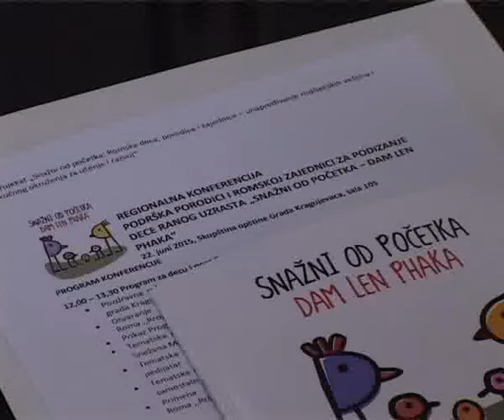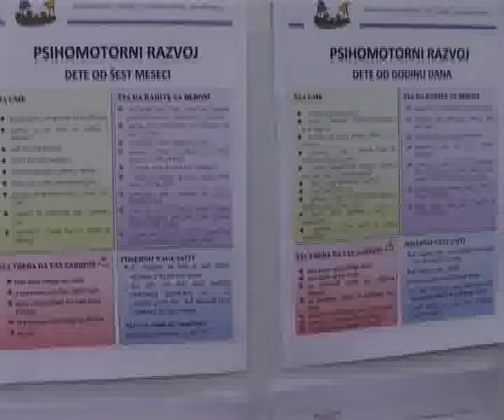PROJEKAT ROMSKA DECA